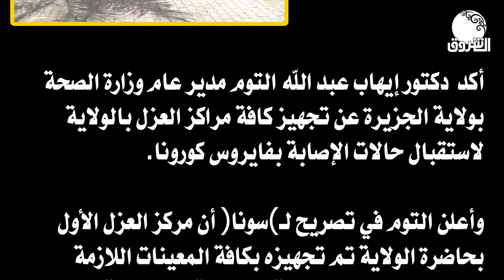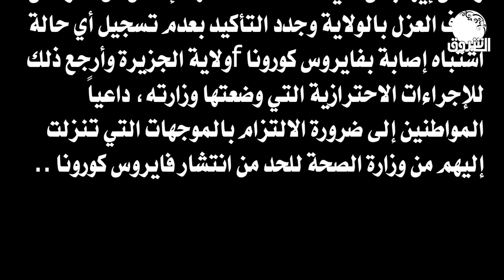جائحة كورونا | الصحة بالجزيرة : تجهيز كافة مراكز العزل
الشروق_ الفضائية
Ashorooq Tv
ـــــــــــــــــــــــــــــــــــــــــــــــــــــــــــــ